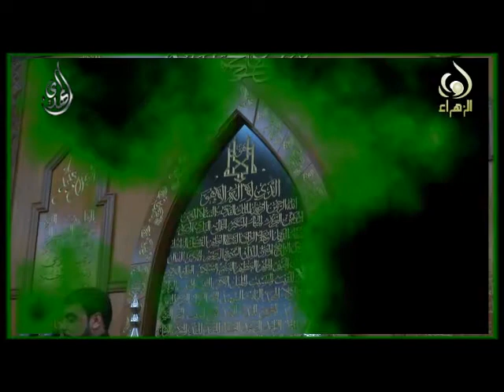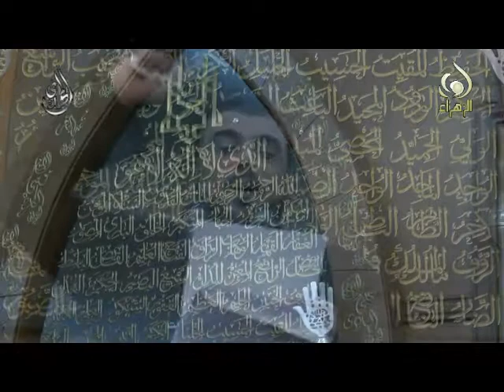ليل الوداع - نصير الكربلائي